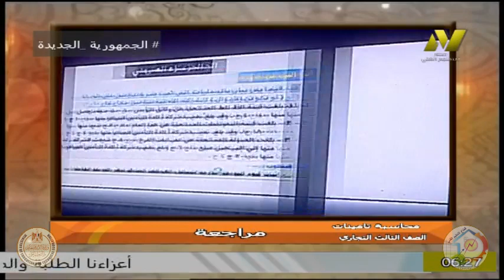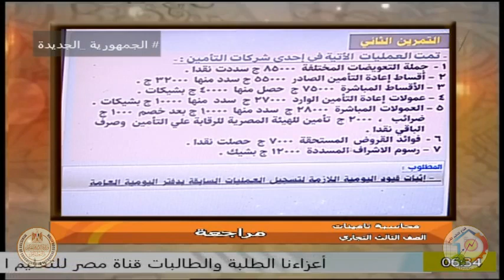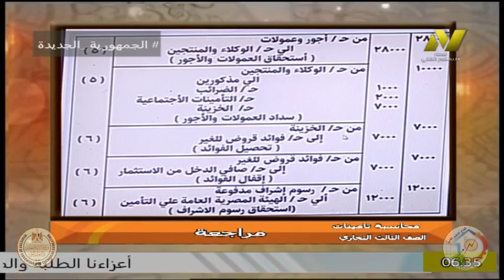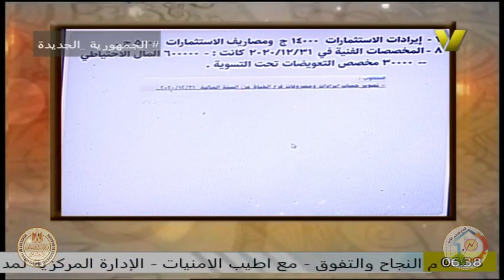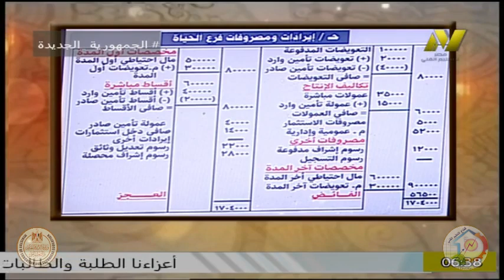الصف الثالث تجارى - محاسبة تامينات - ا محسن تاج